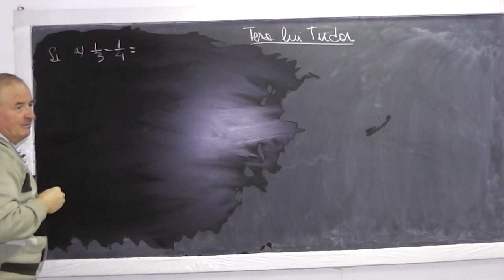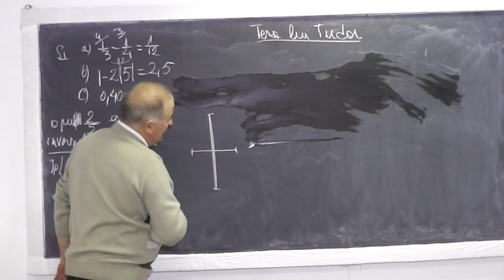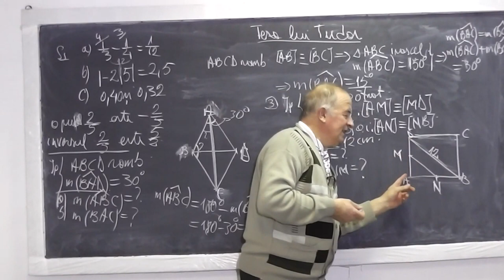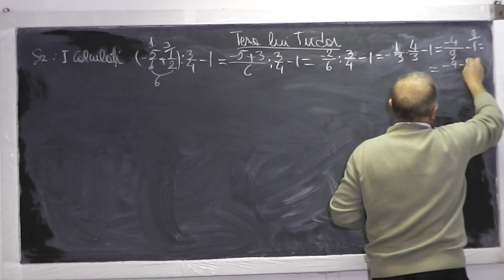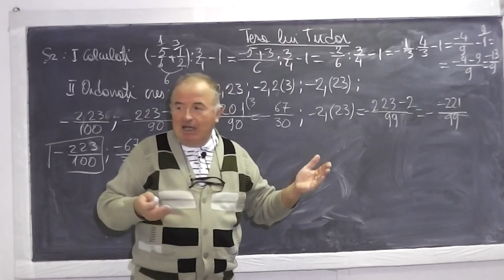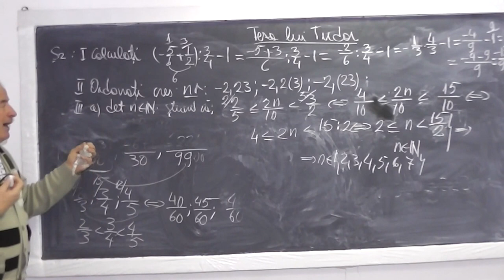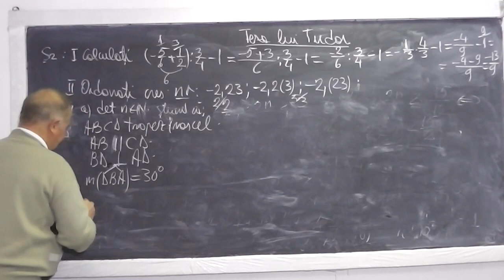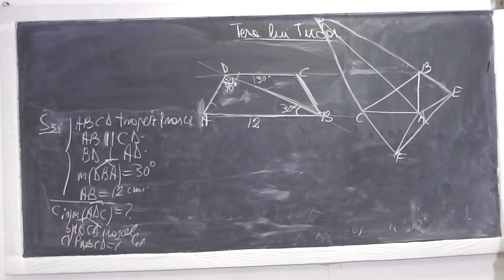1/2 Lectia 734 - Teza lui Tudor - Fractii Modulul Opusul si inversul unui numar Geometrie - Clasa 7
Aceste lectii sunt sustinute de voi si daca va sunt utile, as aprecia un Like, Share, Comment - In aceasta lectie de matematica pe care o puteti vedea in direct si pe rezolvam impreuna subiecte date la teza unuia din elevii cu care facem aceste lectii. Din cuprins: Operatii cu fractii (aduceri la acelasi numitor, adunari, scaderi, impartiri, inmultiri), Modulul unui numar, Compararea a doua fractii, Opusul si inversul unui numar, Probleme de geoemtrie cu romb, patrat, trapez, perimetrul unui trapez isoscel, linia mijlocie, dreptunghi, paralelogram.